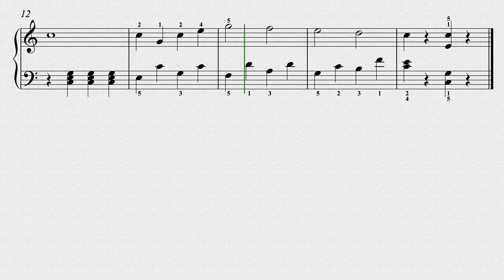Kohler - Op. 300, No. 51 - 174 pts.